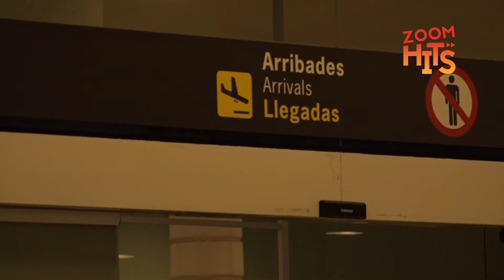ZOOMHITS: Secreto el Famoso Biberón, Primeras palabras en Barcelona